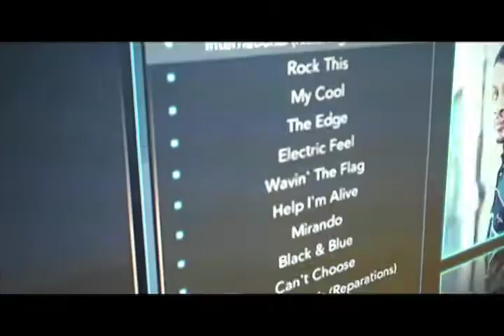DUO LIVE & CASSIDY @NBA2K10 RELEASE EVENT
DUO LIVE PERFORM @NBA2K10 RELEASE EVENT AND BRING OUT SUPRISE GUEST CASSIDY. HOSTED BY BOBBITO GARCIA. DUO LIVE'S UNDERGROUND HIT, "SHOOTIN" FEAT. BILLIONZ, M.O.P,RED CAFE AND JOEL ORTIZ APPEARS IN THE VIDEO GAME.